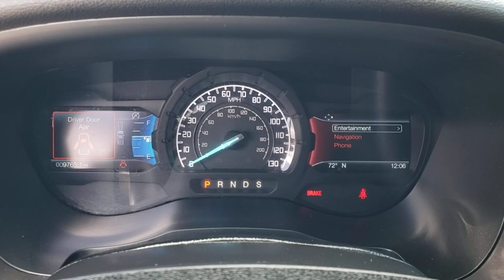2019 Ford Ranger Winter Garden, Clermont, Winderemere, Winter Park, The Villages, FL NA010192A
Used 2019 Ford Ranger available at Headquarter Honda in Winter Garden, Florida. Servicing the Winter Clermont, Winderemere, Winter Park, and The Villages, FL area.

Headquarter Honda
17700 State Road 50

2019 Ford Ranger Lariat EcoBoost 2.3L I4 GTDi DOHC Turbocharged VCTPRE-AUCTION PRICED!!, LOCATED AT HEADQUARTER HONDA..., No accident history on Carfax, Navigation, Leather, Limited Lifetime Car Washes, Balance of Remaining Factory Warrantys, LIMITED FINANCING AVAILABLE, Ranger Lariat, 4D Crew Cab, ABS brakes, Alloy wheels, Electronic Stability Control, Exterior parking camera rear: With Dynamic Hitch Assist, Front dual zone A/C, Fully automatic headlights, Garage door transmitter, Heated front seats, Illuminated entry, Navigation System, Power driver seat, Power passenger seat, Radio: AM/FM Stereo w/6 Speakers, Security system, SiriusXM Satellite Radio, Speed-sensing steering, SYNC 3, Turn signal indicator mirrors.Priced below KBB Fair Purchase Price!Headquarter Honda always provides the Best Customer Service on the Best Selection of Value Based Priced Vehicles in our market, so hurry before the one you want sells!Awards:* 2019 KBB.com 10 Favorite New-for-2019 CarsWe are conveniently located just a few minutes West of Downtown Orlando, just off the Florida Turnpike between Winter Garden and Clermont! Its one of the easiest drive in Central Florida! Remember: Headquarter Honda Gets You There! So take the easy drive from almost anywhere in Central Florida to visit us or just call one of our Professional Inventory Specialist for more information and schedule a VIP appointment.